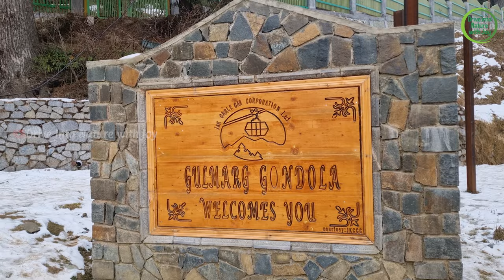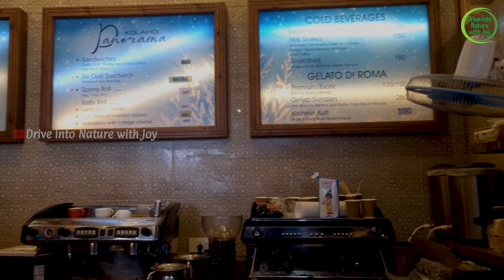Kerala to Kashmir Budget trip | entravelclub | December 2023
Jannath he Kashmir Presented by travelclub

Package includes both up and down train tickets, stays |4 nights at Sreenagar and 1 night at Delhi, Breakfast and dinner only with Sreenagar stay| and all transportation.

Single:
Base plan = 9,999/-
-with Train sleeper tickets and dormitory stays

Couple:
Base plan = 11,500/- per head
-with Train sleeper tickets and room stays

* AC3 or AC2 tier cost = Base plan + additional AC ticket cost

Addon package:
Agra = 2,000/- per head
Agra package includes one more day stay at Delhi, Taj Mahal, Agra Fort and other 3 location visits

Additional cost:
It’s not included in the package
1. Train food and all stay days lunch
2. Activities in visiting locations |like horse rides, cable car and other small transportation|
* gondola ride |cable car| phase1= 810/- phase2= 1010/-   Horse ride= approximate 700 to 1500
3. Shopping, food while travelling
* Please carry an additional |minimum| 5,000/- cash or more to explore the trip
* If needed you can take a post-paid connection from Kerala itself | no coverage there for prepaid connections

Day 1
Starting from Kozhikode to Chennai at 10:00 from Kozhikode

Day 2
Reach 3:35 Am
Jammu train 5:00 Am

Day 3
Train Journey

Day 4
Reach Jammu early morning
Jammuthavi to Banihal by traveller or bus
Banihal to Srinagar by  traveller or bus
Reach Srinagar at night
Check-in
Fresh up
Dinner
Stay

Day 5
Breakfast
Way to Sonmarg/ pehelgam
Shopping
Dinner

Day 6
Breakfast
Gulmarg
Food street
Dinner

Day 7
Shikkar rides at Dal Lake
Breakfast
floating market
Hazrat bal dargah
Nishad garden
Shopping
Food Street
A small activity by travelclub
Dinner

Day 8
Breakfast
Return to Jammu by bus or traveller
Way to Delhi by train evening 07:30 pm

Day 9
Morning at Delhi
Shopping
Stay at Delhi

Day 10
Train back to Kerala morning at 5:00 Am from Nizamuddin

Day 11
Train journey

Day 12
Reach Kozhikode early morning at 2:50 Am

Includes

Train tickets
Transportation
Above mention food
4 stays in Kashmir and 1 in Delhi
Guide
 Kashmiri kawa
 Assistance

Exclusion

- Lunch
- train food
- Delhi expenses
- other activities
 cable car 810 for the first phase and 1010 for phase 2
 horse ride 700-1500 - depends
- other travel expenses and room when effect roadblocks or closer
- evening tea
- travel insurance

Dear customer due to Any kind of natural calamities like road blockage, strick, road closer, late of train
climate change issue or any medical reasons. We will not be responsible. And the expenses charged by your own risk

WISH YOU A HAPPY JOURNEY 🛄

TRAVELCLUB
A budget travel company
KOCHI | KOZHIKODE

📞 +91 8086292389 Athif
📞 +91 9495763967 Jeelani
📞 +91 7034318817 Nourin